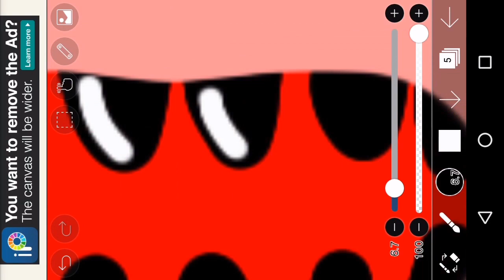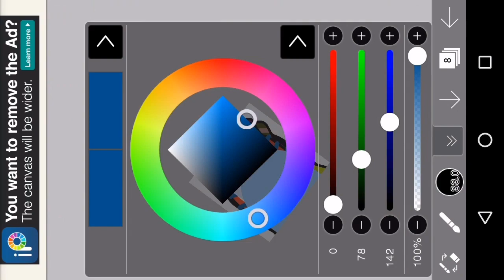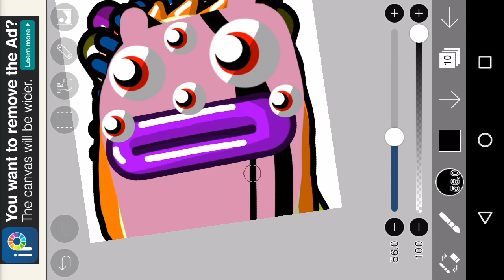Doodle Gang ( A Team )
MUSIC
autogun boy 1400

APP
ibisPaintX

MOVIE MAKER
POWERDIRECTOR